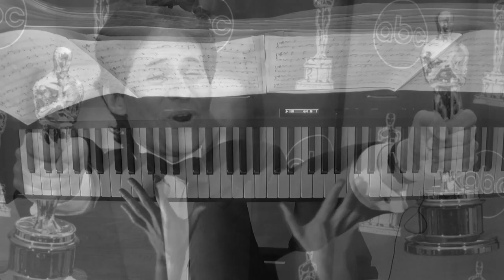James Horner (1953 – 2015) R.I.P. “Portrait” A Tribute to a Legend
James Horner (1953 – 2015) R.I.P.
I am totally devastated at this terrible sad news. James Horner inspired me to start playing the piano and he was the one got me into film music. After noticing the amazing scores of Braveheart, Titanic, Perfect Storm and many many many more.
There are thousand covers of the portrait and I never considered doing it, but now I feel doing this and make a dedication to my hero.
Actually I don’t know what to say as words cannot describe this dark day. Horner many thanks for all your great music and blessing me with the happiness and joy you gave me with all your amazing music.
Composing music for movies as Titanic, Apollo 13, Avatar, Legends of the Fall, Braveheart etc. etc.
I would say to all people out there who love film music and play an instrument to make a dedication to this legend themselves and share it to the world. I will share all videos that I come across about this. Thanks!

James Horner thanks a million times for your music and your legacy. You will be greatly missed.

There's no goodbye, only love...